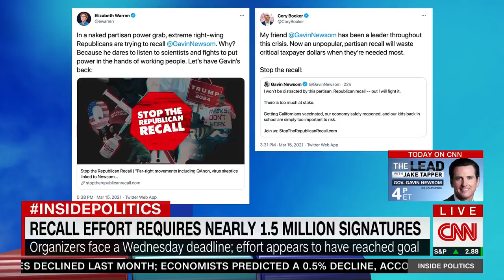CNN’s Panel Fact Checks Dem Gov. Newsom On Recall: "More Broad Based Effort" Than He Claims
CNN panel fact checked Democrat Governor Gavin Newsom on CA's recall effort: "this is a more broad based effort" than he claims, on CNN on 3/16/21.